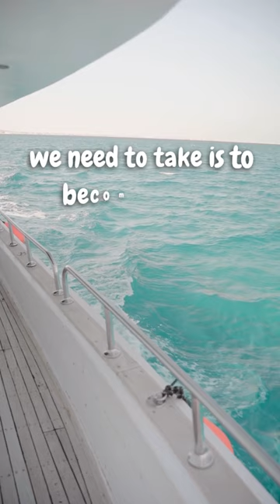trim grover motivation